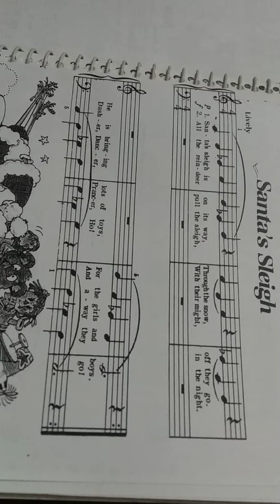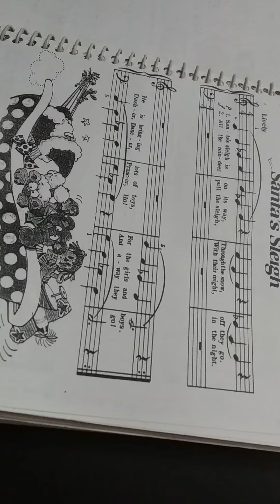SANTA'S SLEIGH PIANO LESSON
Hello Friends.
here's is one new lesson for all of you and I hope you all will like.
Regards